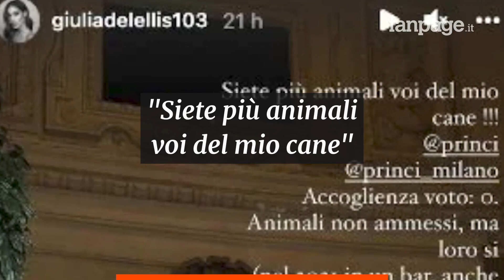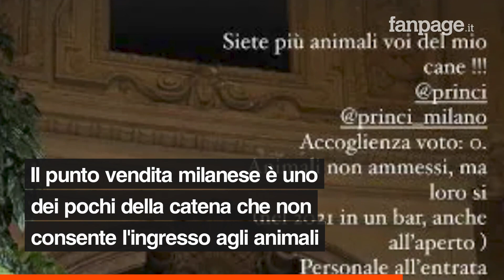Giulia De Lellis cacciata da Starbucks: “Maleducati quasi violenti, il mio cane non poteva entrare”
Uno spiacevole episodio che ha fatto innervosire parecchio l’influencer, uscita dal locale con l’amaro in bocca, dopo essere stata invitata ad andarsene in malo modo dal locale: “Siete più animali voi del mio cane”.